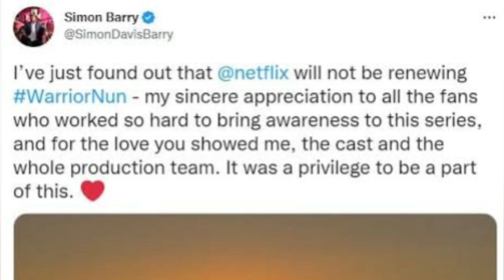Warrior Nun will return as a trilogy of Film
‘Warrior Nun’ Set to Return as Movie Trilogy After Netflix Cancellation last year

warrior nun season 3 | warrior nun season 2
warrior nun | warrior nun season 1 | warrior nun saved | warrior nun season 3 release date | Warrior Nun trilogy